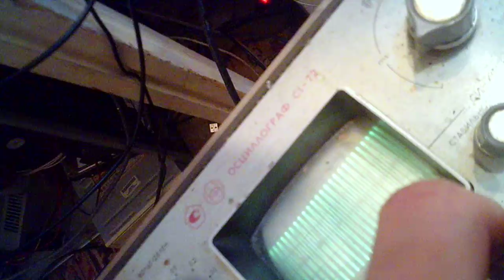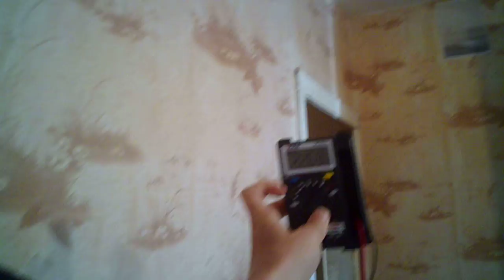Транзисторный трансформатор Тесла на 2,2 мегагерца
На драйвере купленом на алиэкспресс TC4420. скважность сигнала на затворе чуть больше 50 процентов, потому что генератор выдаёт больше скважность 50 процентов на высоких частотах.
Транзистор на 30 вольт от материнской платы компьютера выпаян. Работает по моему отлично.
Напряжение питания 13,9 вольт от преобразователя, который преобразет 25 в 13,9 вольт. А стабилизаторы напряжения 12 вольт генератора и драйвера питаються от 25 вольт.